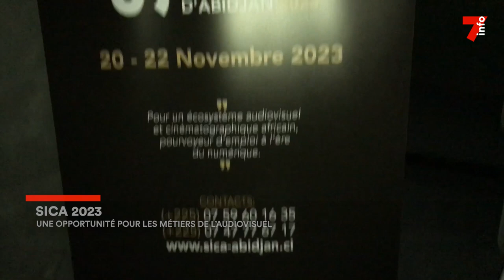SICA 2023 : une opportunité pour les métiers de l'audiovisuel